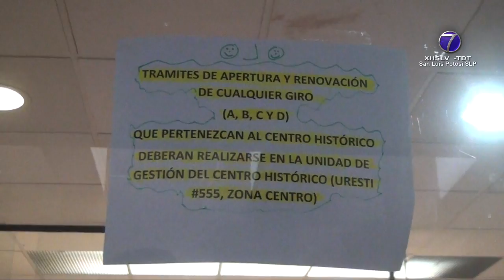Más de 40% de las licencias de funcionamiento fueron renovadas: Comercio Capitalino.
SLP.- La Dirección de Comercio del Ayuntamiento Capitalino reporta la renovación de más de 40 por ciento de las licencias de funcionamiento.

Debido a la contingencia sanitaria, no aplican multas y recargos -precisó el titular de la dependencia, Gabriel Andrade Córdova-.

El nivel de cumplimiento se ha captado especialmente en pequeños comercios.

El director de Ingresos, Ignacio Ramírez Diez Gutiérrez indicó que algunos sectores solicitan estímulos, como en el caso de quienes manejan restaurantes, salones de eventos y escuelas.